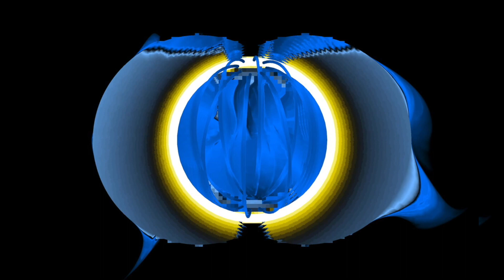🎵Eminem - The Ringer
Kamikaze (2018)  Shady/Aftermath/Interscope

make requests - help steer the ship - talk music - shitpost
Chat live with VJ-ODA!
Why are you still reading this? Join now! (ok after the video)